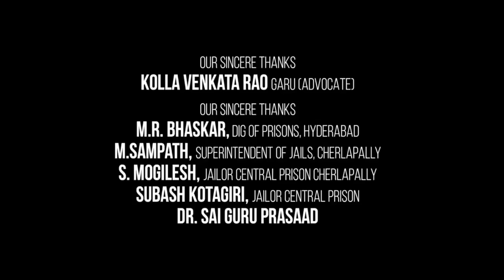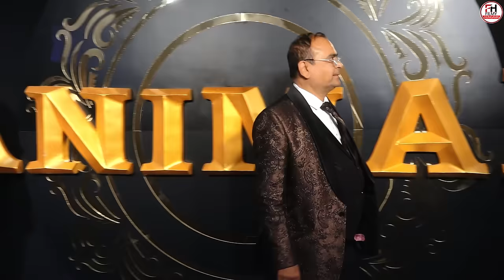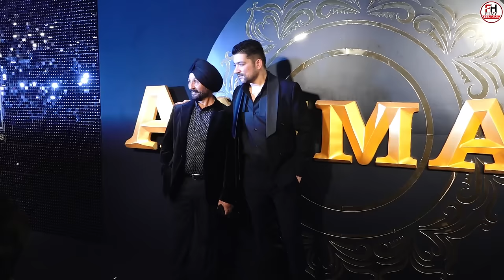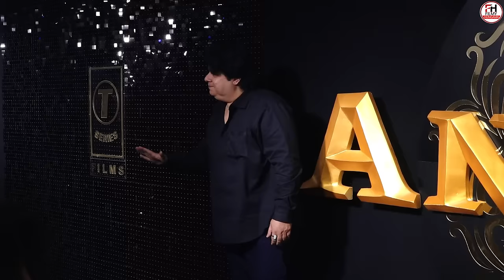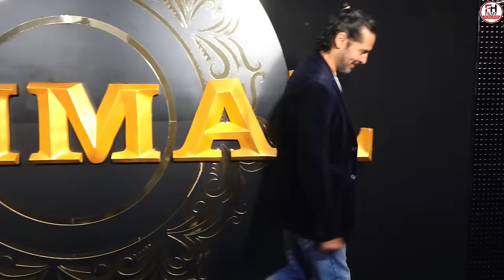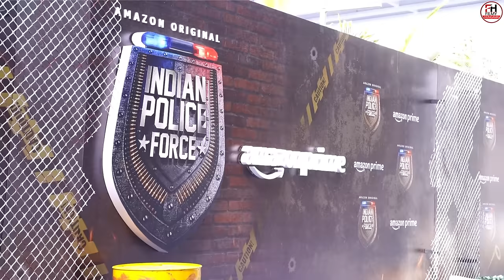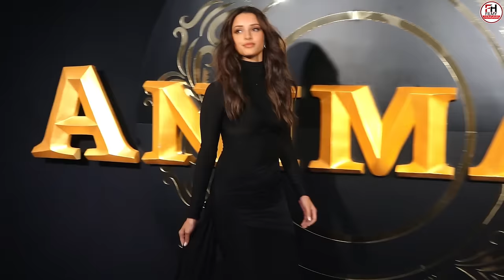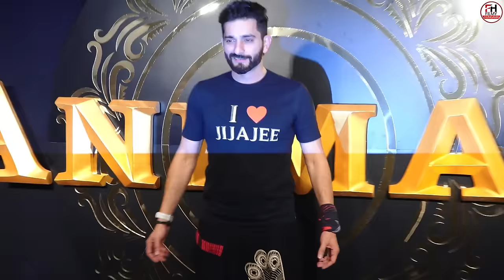Tejas 2023 Full HD Movie in Hindi | Kangana Ranaut | Anshul Chauhan | Varun Mitra | OTT Explanation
This is not a movie video. In This Video we discussing on Tejas 2023 Movie Trailer Review, interesting facts and Story Explanation.